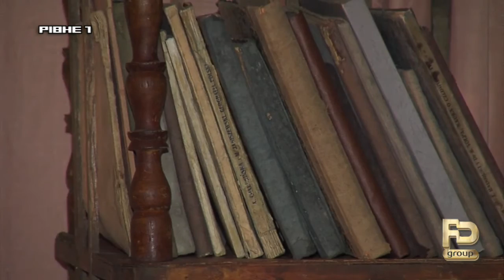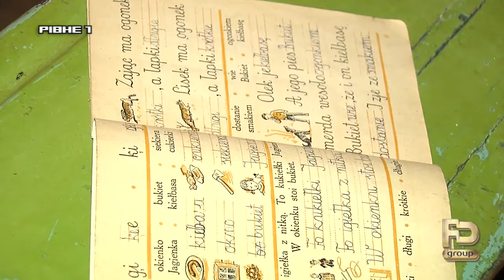Якою була у Рівному Політкультурна виставка?